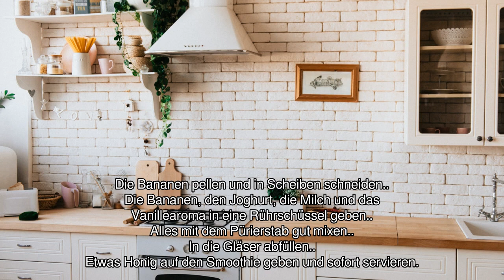[Audio-Rezept] Bananensmoothie mit Joghurt - Einfaches Rezept zum Nachkochen